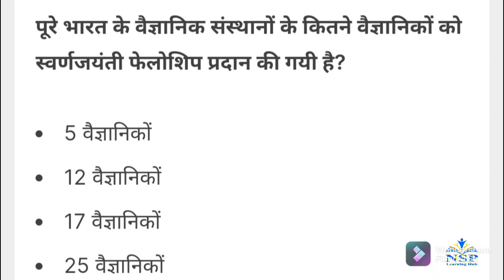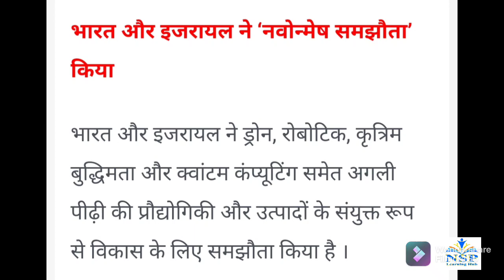Current Affairs of 11 November 2021